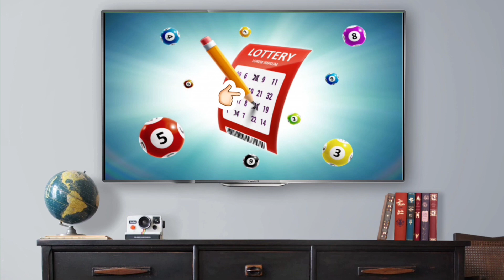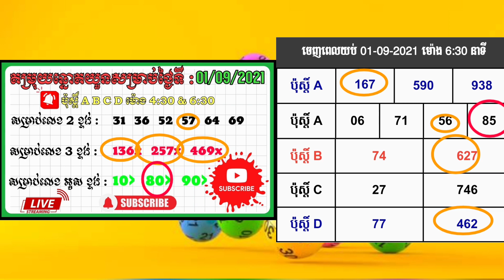តំរុយឆ្នោតយួន សម្រាប់ថ្ងៃទី 02/09/2021| tinhnam hoso minh ngoc Vina24h lotteryVn| xổ số hôm nay🇰🇭🇻🇳